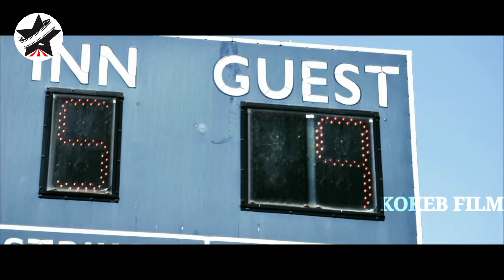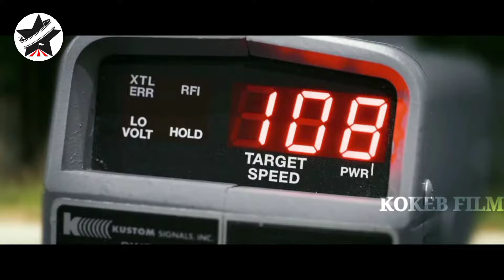🔴 ከጠፈር የመጣው ዩፎ ሱፐር ሂሮ አደረገው | Kokeb film | Achir film | mert film - ምርጥ ፊልም | sera film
በ2022 የተለቀቀው ፊልም ላይ ጃክ የተባለው አባት አንድ የተከሰከሰ ዩፎ ካገኘ በኋላ ሱፐር ሂሮ ሆኖ ህይወቱ በሀላፊነት እና በፈተናዎች የተሞላ ይሆንበታል። የፊልም ታሪክ በአጭሩ።

1) This video has no negative impact on the original works (It would actually be positive for them)
3) It is not transformative in nature.
4) I only used bits and pieces of videos to get the point across where necessary.

KOKEB FILM does not own the rights to these video clips.

Real life insurance escape room
Mert film - ምርጥ ፊልም
film wedaj
Amharic film
Amharic movies
Ethiopia ፊልም
Ethiopian movie
kana drama
kana tv
ትርጉም
ትርጉም ፊልም
Donkey Tube
Amharic film 2021
Ethiopian film
Amharic film
አማርኛ ፊልም
አዲስ ፊልም
የፊልም ታሪክ ባጭሩ
Amharic story
ፊልም ባጭሩ
Film Wedaj
Kokeb film
Mert film
ፊልም ወዳጅ
ምርጥ ፊልም
Merlin
Mizan
ሚዛን
መርሊን
ፊልም
Film wedaj 2
Amharic movie
አማርኛ ፊልም
ፊልም ወዳጅ
mert film
የፊልም ታሪክ ባጭሩ
ሲኒማ ቴራፒ
mert films
አማርኛ ታሪክ
filmegna
ፊልመኛ
አጭር ፊልም
አሪፍ ሲኒማ
Arif Studios
ዴቭ ፊልም
Davi film
የፊልምዞን
የፊልምዞን HD
yabro tube
ፊልምን በአጭሩ
filmn beachiru
sera film
ሴራ ፊልም
brcinema
ነፀብራቅ ሚዲያ
JDANUH Axtra